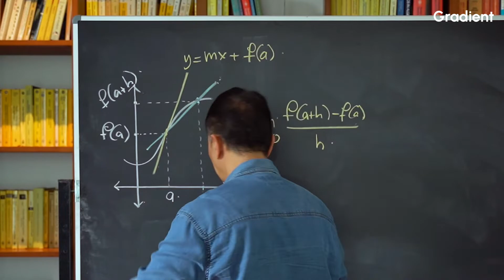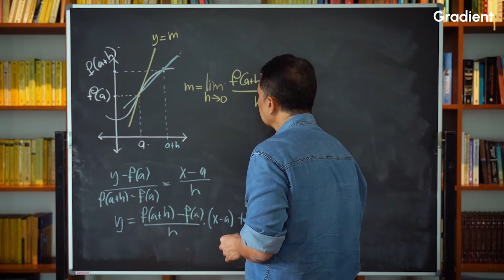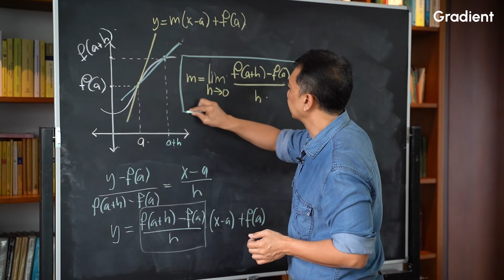Turunan sama Limit ada hubungannya? | Pengenalan Turunan | Kalkulus 1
Turunan sama Limit ada hubungannya? | Pengenalan Turunan | Kelas Kalkulus 1 Gradient
- Dr. Johan Matheus Tuwankotta, S.Si, M.Si.
Dosen Matematika di Institut Teknologi Bandung

Tentang Gradient
Kami membuat orang cinta belajar dan membantu mereka mencapai potensi maksimalnya. Kami percaya belajar tidak harus membosankan. Belajar seharusnya menyenangkan dan menginspirasi. Membantu kita untuk melihat dunia dari perspektif yang berbeda. Karena itu, kami mengumpulkan pengajar terbaik dari tiap disiplin. Memperlengkapi dengan metodologi belajar yang terbukti untuk memastikan setiap murid dapat mengerti materi yang diberikan.